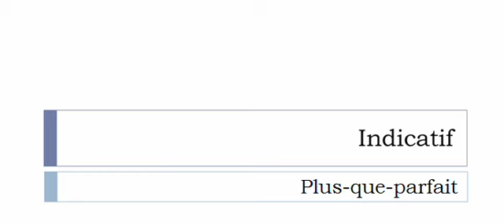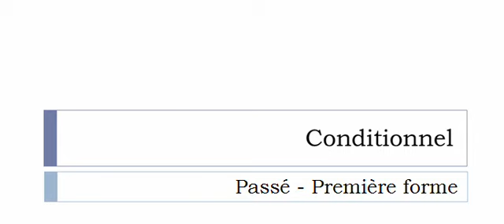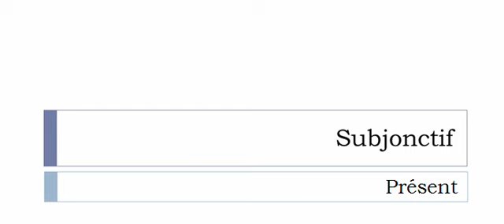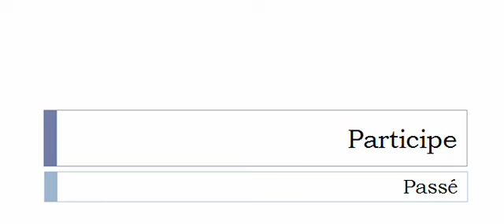Curso de francés = Conjugación = Rapatrier